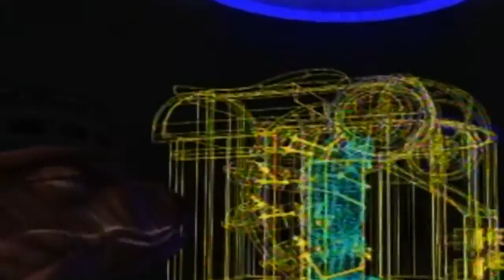Beast Wars S1 07 Fallen Comrades